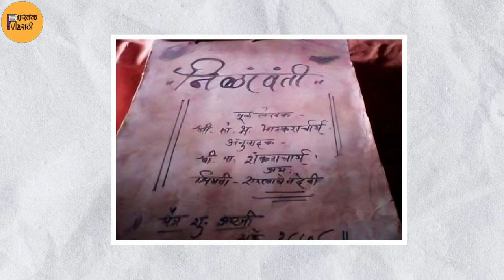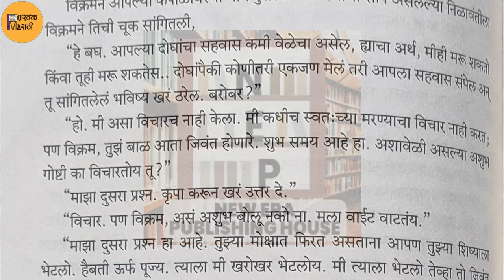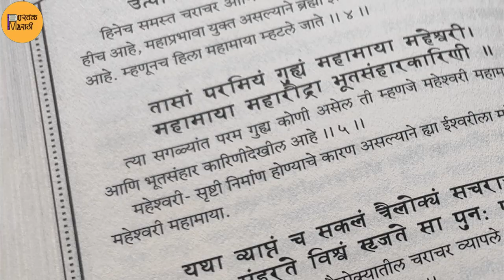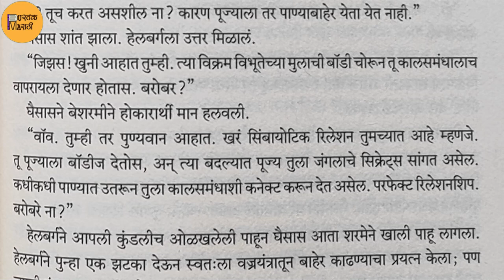Mahamaya Nilavanti by Sumedh | Marathi Book Review | पुस्तक ओळख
*Mahamaya Nilavanti
*Ravan Raja Rakshasancha